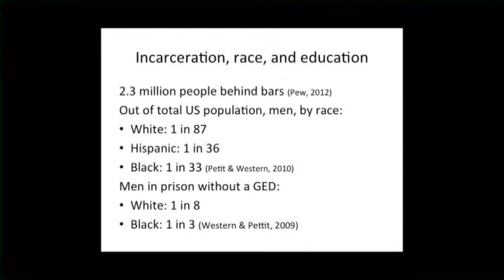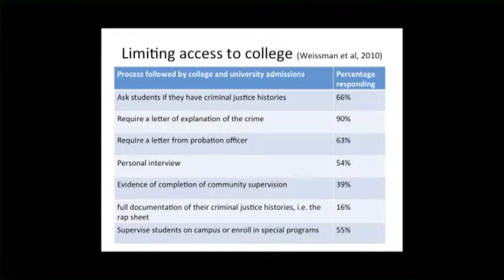Occasional Series: Higher Education and Reentry (part 2)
Part 2: Remainder of Michelle Fine's speech; presentation by Alexis Halkovic (CUNY Graduate Center); speech by Alan Rosenthal (Center for Community Alternatives).

Higher Education and Reentry: The Gifts They Bring explores the lived experiences of previously incarcerated students when they come to college. Utilizing participatory research methods, this report highlights the voices of these students and draws on their knowledge to offer invaluable insight into the economic, structural, racial, familial, and personal collateral consequences of mass incarceration. The Gifts They Bring documents what these students report as the factors that encouraged and supported them, and the factors that discouraged and, in some cases, blocked their transitions to college and their achievements there.